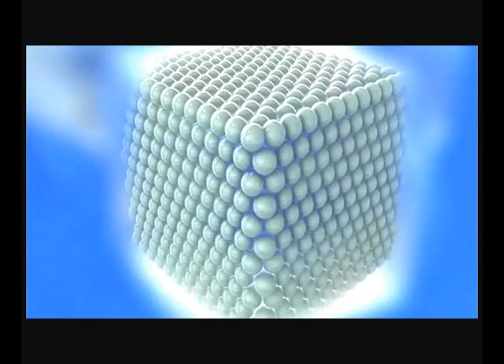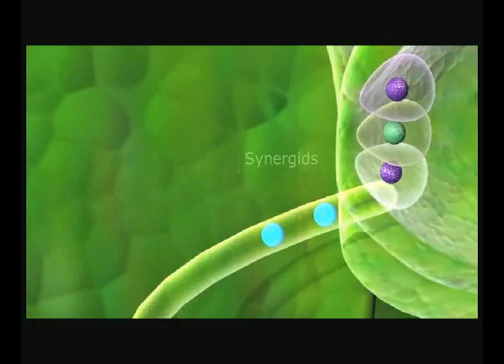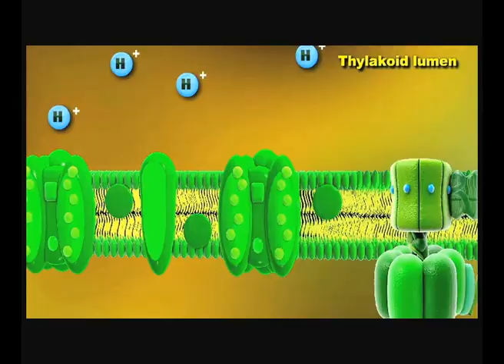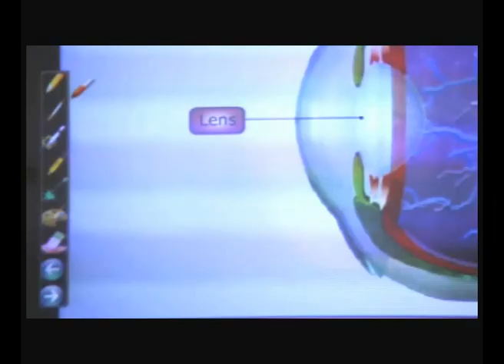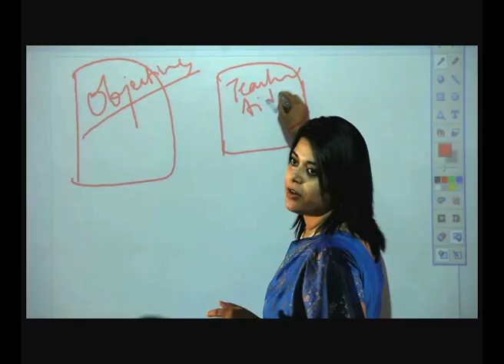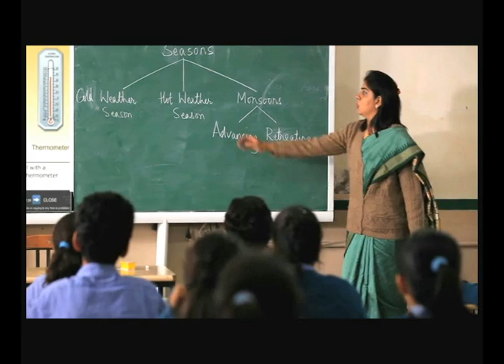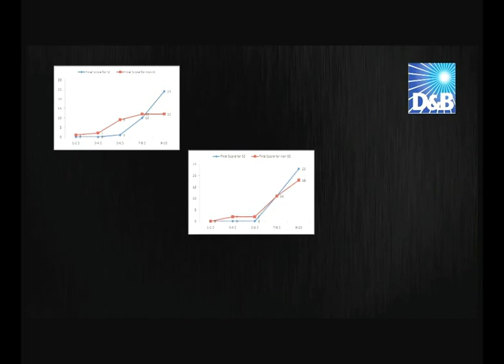Educomp Smartclass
Presenting the world's first fully-integrated one switch digital interactive system